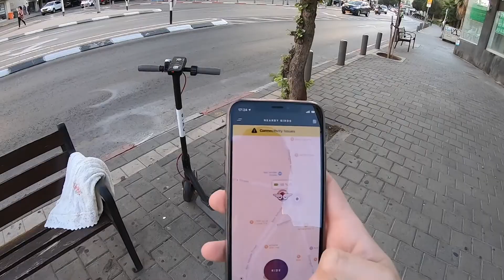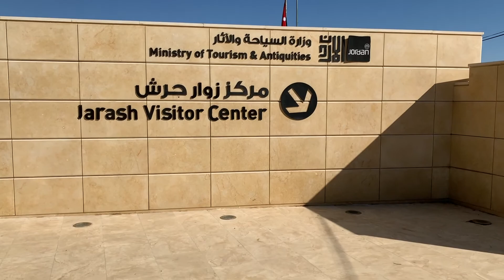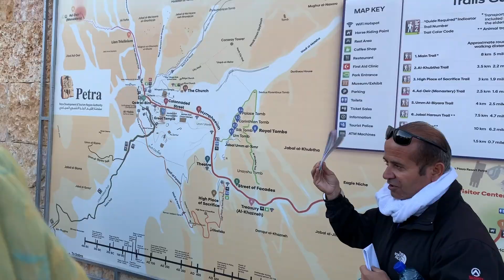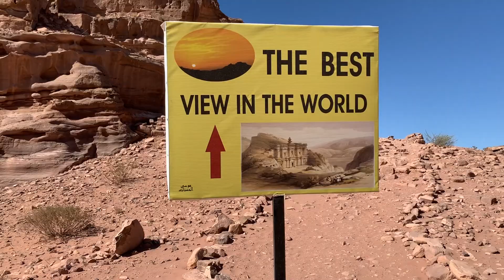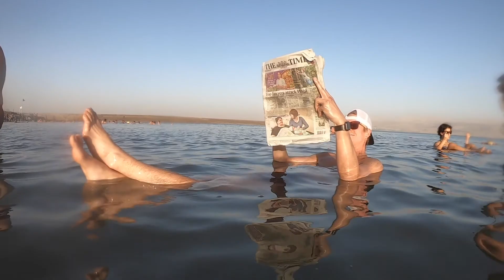Israel, Jordan and Palestine done in one weekend!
A loong weekend in the middle east is all you need to see it all! This is our amazing trip trough the most memorable places in Israel, Palestine and Jordan.